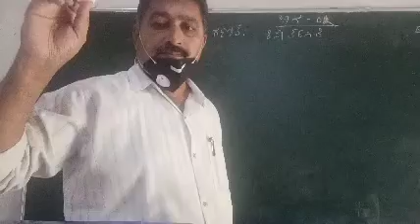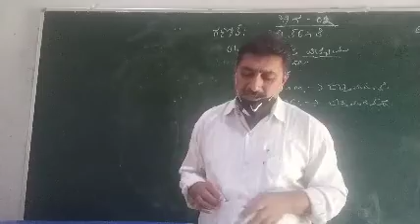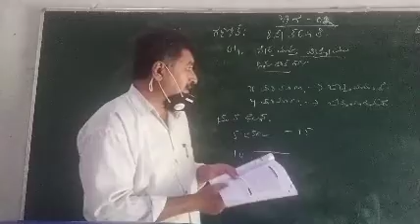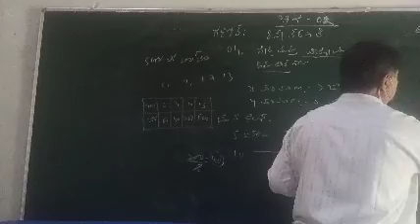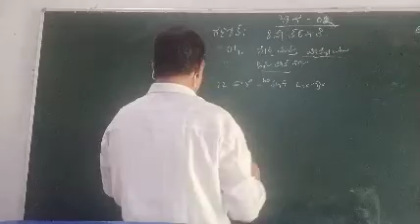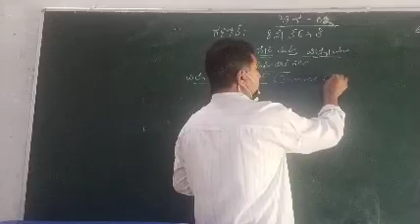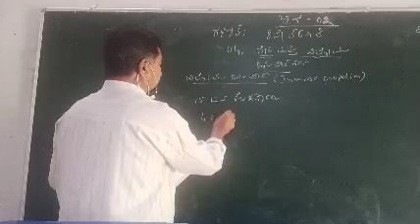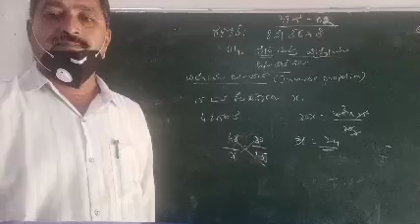Balaraja M S Mathematics Class-08.Part-02.Unit-04.Direct and Inverse Ppropotion